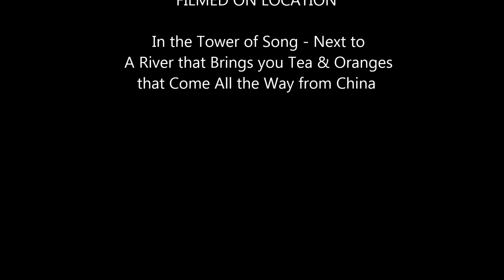Dear Leonard by Wayne F.Totten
Original Song - A Tribute to a Magical Canadian Icon